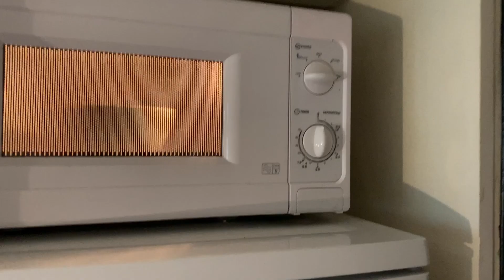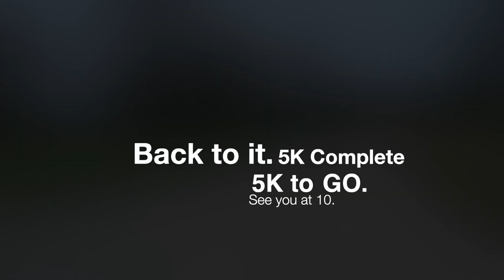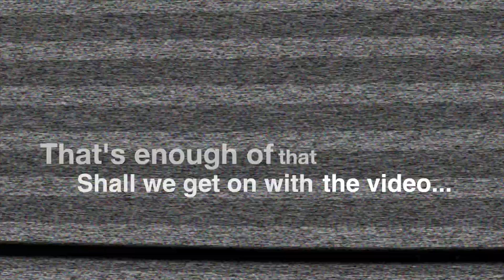6 Essentials For Running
My Key Essentials For Running. 5K, 10K, Half Marathon, whatever the distance may be, these are 6 essentials i prioritise when it comes to daily running.

Thank you to all of my subscribers and viewers for your support.